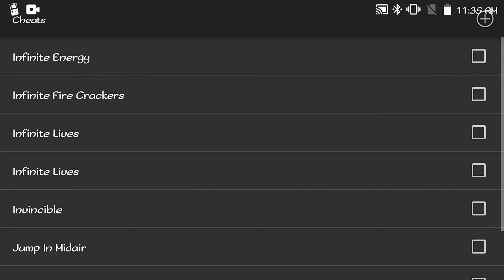The Simpsons Bart And The Beanstalk - Game Boy - Cheat Codes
The Simpsons Bart And The Beanstalk (USA, Europe) Version Game Boy.